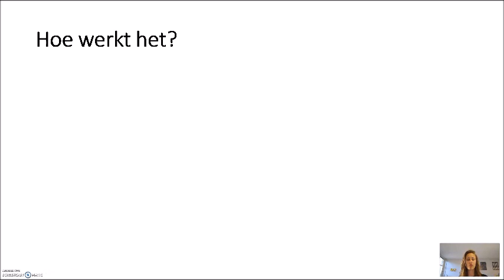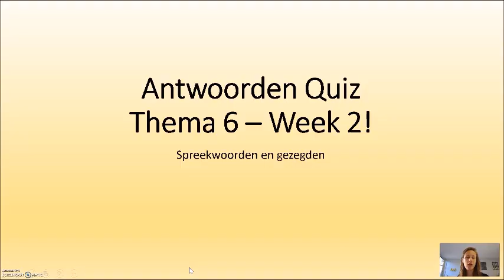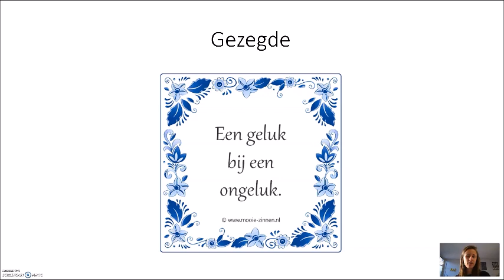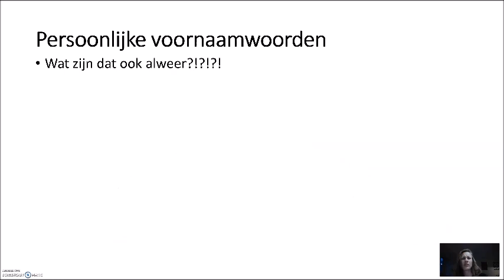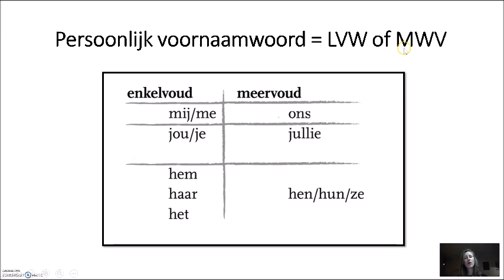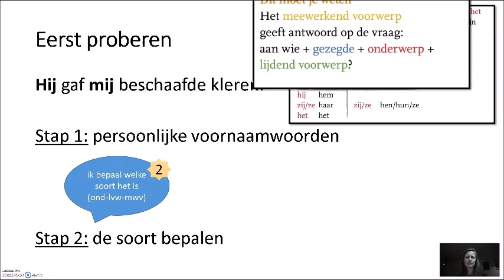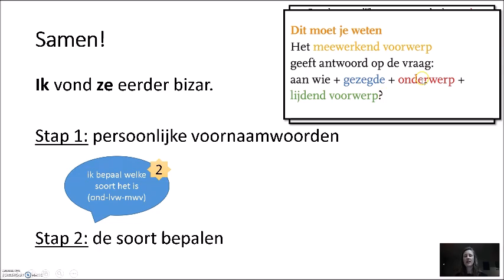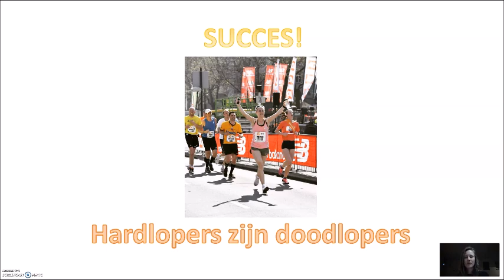Taal - Groep 7 - Les 7 - Persoonlijke voornaamwoorden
In deze video leer ik je hoe je persoonlijke voornaamwoorden kunt herkennen in een zin én welke soort persoonlijke voornaamwoorden dit zijn (onderwerp - lijdend voorwerp - meewerkend voorwerp). De video begint met een quiz over gezegden en spreekwoorden. Vanaf 8:00 minuten start de instructie!